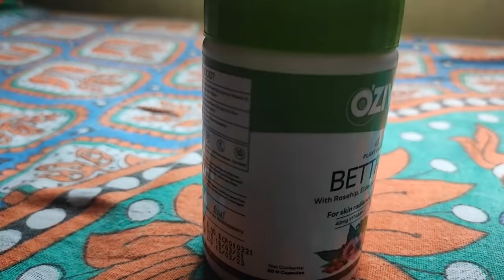Shikhu mur vlog r main manuh😎|| Geetu's Vlogs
VLOG #49

Amazon Link to OZiva's Bettr.C+

PHONE I USED FOR SHOOT MY VIDEOS🌸

🌹About me:

NAME- Geetu Moni deka🦋

🏠 - MORIGAON📍

Assamese vlog
Assamese vlogs
Assamese daily vlog
Geetu's vlogs
Geetumonideka
Daily vlog